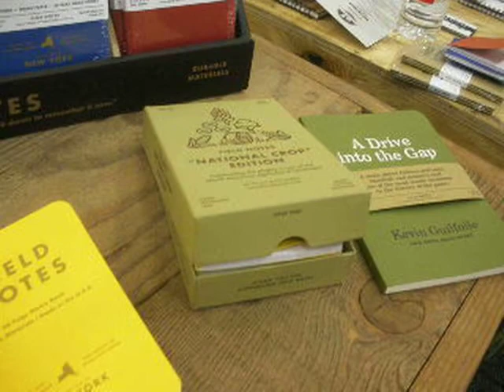Capsule Show | New York | Mens | 2013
My coverage of the 2013 (Capsule) trade show featuring mens fashion. The show was held from January 22 to 23 at Basketball City in Manhattan.